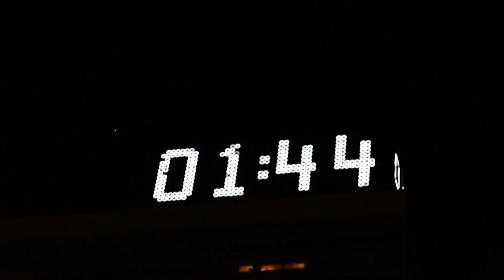ZOMBIE JAEGER KHAN - FAMOUS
DIREÇÃO
David Romay

DIREÇÃO E FOTOGRAFIA
Alice Sesoko

ASSISTENTES DE FOTOGRAFIA
Felipe Sesoko
Matteus Sesoko

AGRADECIMENTOS
Dona Miriam
Raphael Lapetina

MONTAGEM
Alice Sesoko

EQUIPE TEATRO DO KAOS
Fabiano di Melo
Alisse Araujo
Sander Newton

ELENCO
Maysa Cabreira
Caio Lacerda
Douglas Batista
David Romay
João Passone